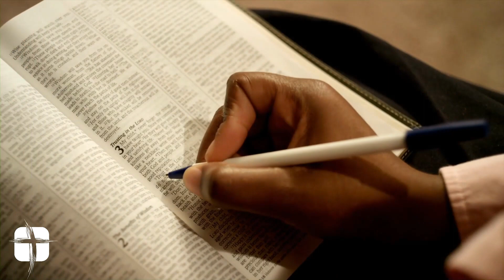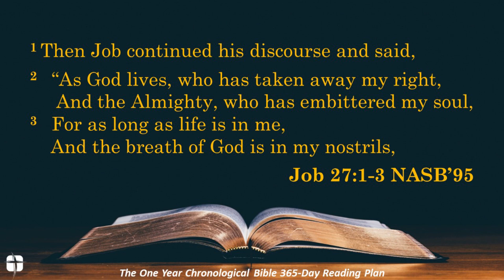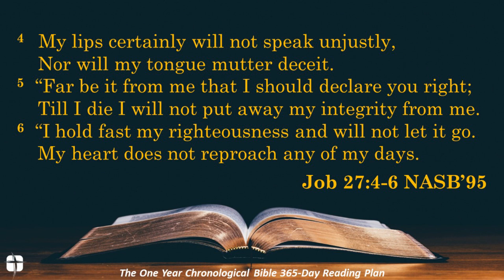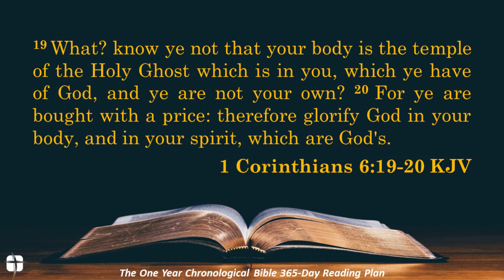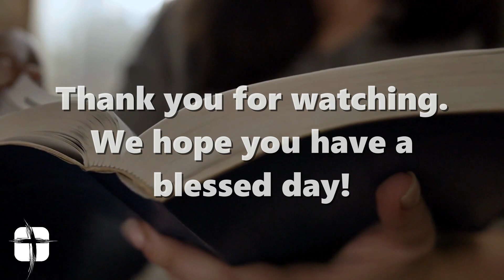Daily Connection with Brother David Turner for 1/26/24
Welcome to today's Daily Connection! Where we get into the Word, and more importantly, the Word gets into us!  Today, Brother David Turner finishes our week of videos for "The One Year Chronological Bible 365-Day Reading Plan" looking at Job 26-29.

Saturday Reading (Day 27):  Job 30-31
Sunday Reading (Day 28):  Job 32-34